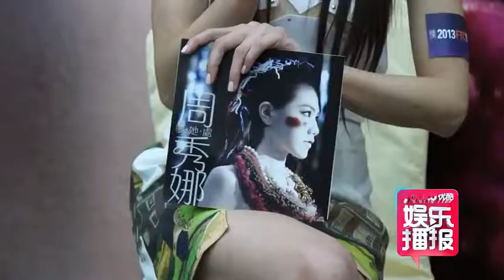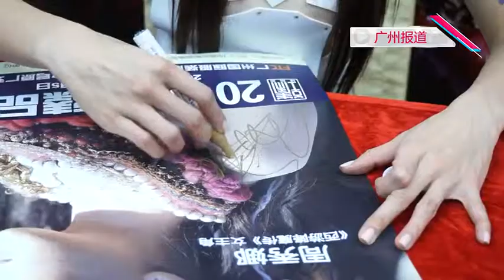周秀娜带伤宣传新书 暗指已有心仪对象